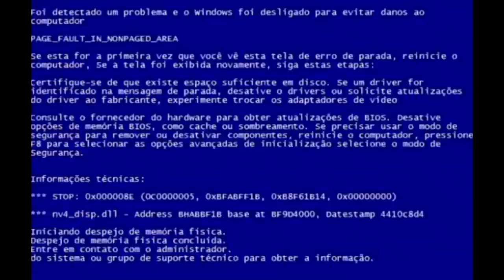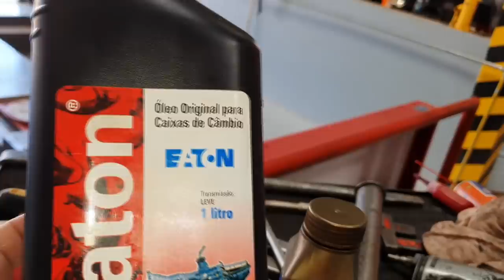EP. 545 // Chevrolet S10 MWM PITBULL Revisão Câmbio Manual: MARCHA RÉ ESCAPANDO!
SINOP/MT

Chevrolet S10 realizando a substituição da Mangueira do filtro no valor de quase 900 reais!
Entenda a pintura branca da S10 que descasca!

"serviço câmbio eaton sinop"
"revisão câmbio eaton sinop"
"troca óleo câmbio manual sinop"
"s10 vazamento câmbio"
"embreagem s10"
"melhor mecânica"
"s10 câmbio manual raspando marcha"
"s10 câmbio manual marcha escapando"
"s10 câmbio manual marcha dura de trocar"
"s10 câmbio manual marcha roncando"
"s10 câmbio manual roncando"
"mecânica chevrolet"
"melhor marca óleo s10 5w30"
"como balancear"